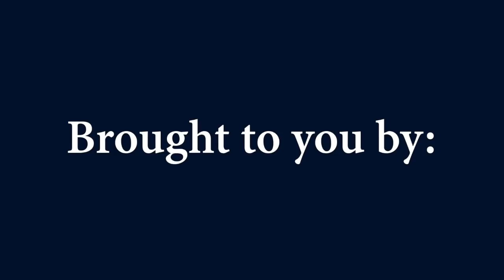Katie Lou Samuelson 2019 WNBA Draft Reaction